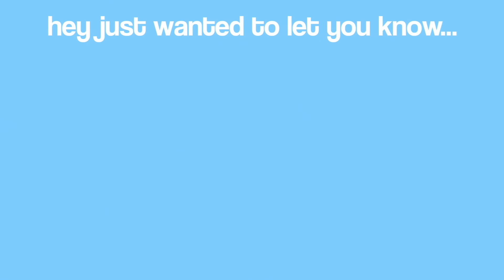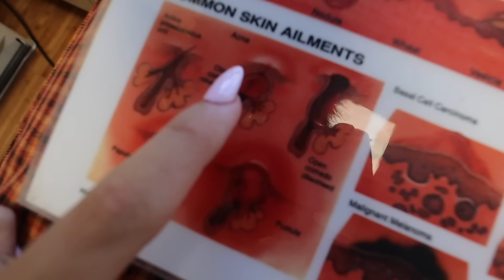what i actually do in a day.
i did NOT go grocery shopping

✩ MY PODCAST ✩

✩ MERCH ✩

✭ tik tok (lol): emmachambie

-emma chamberlain